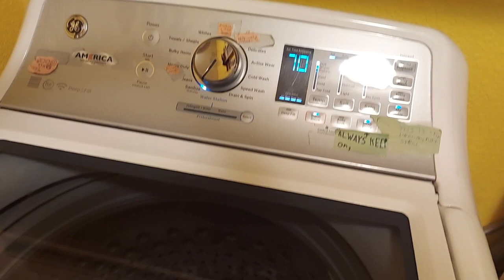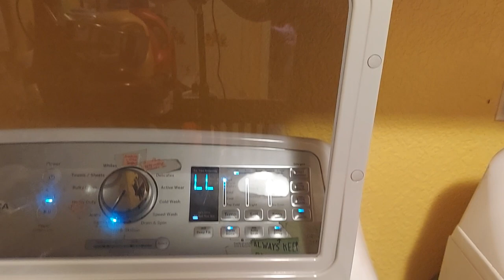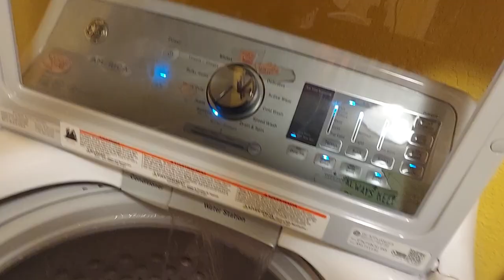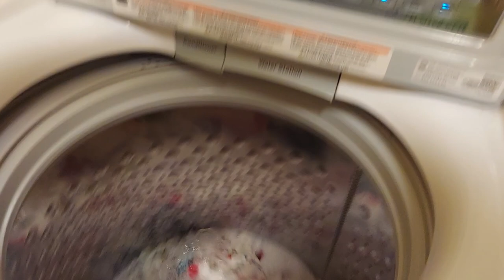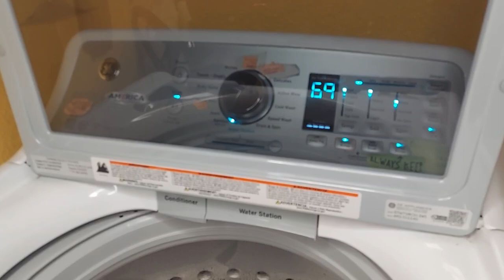GE GTW750 washer full cycle, Sanitize with Oxi (the final full cycle video of the GE)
Washing dish towels and dish rags

Cycle: Sanitize with Oxi
Temp: Hot
Soil: Extra Heavy
Spin: More
Options: Deep Rinse, and Warm Rinse.

estimated time before starting washer: 70 mins. (1 hour and 10 mins)

Tbh, I think this video of my GE washer might be the last full cycle video I make on it. As I'm going to be moving soon and I'll have a new machine to film. At least I ended the GE washer series on a high note, because the Sanitize cycle is definitely a nice cycle to watch.